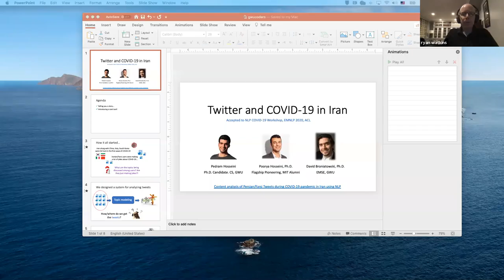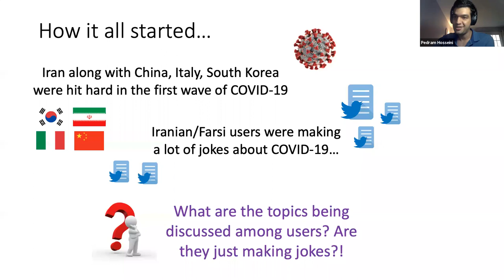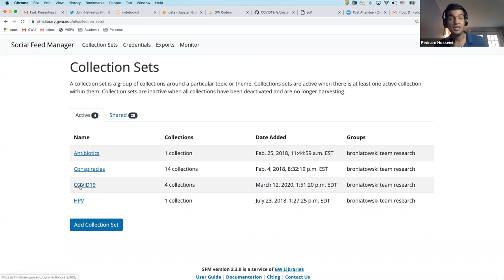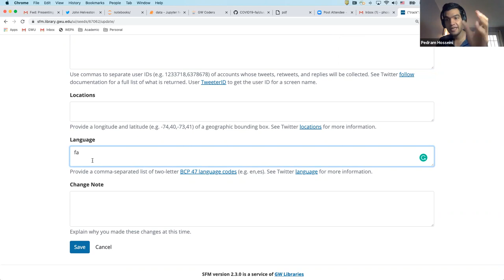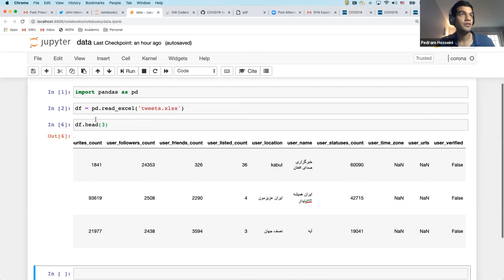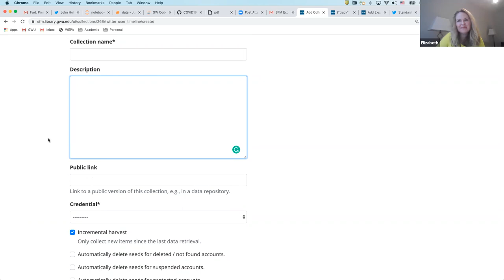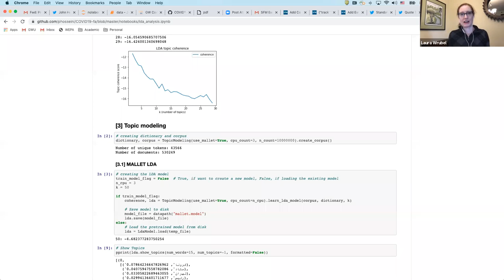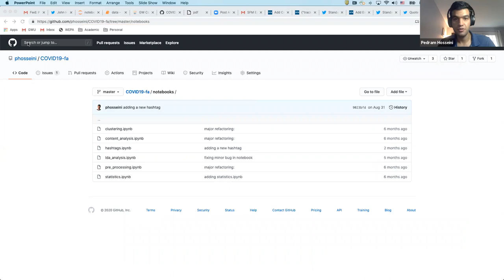2020-10-16: GW Coders Meetup - Twitter data and COVID with Pedram Hosseini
Pedram Hosseini gave an introduction into how to use GWU's Social Feed Manager tool to automate data collection from social media sites. He gave a specific example of how he's used it to track Iranian tweets about COVID19.